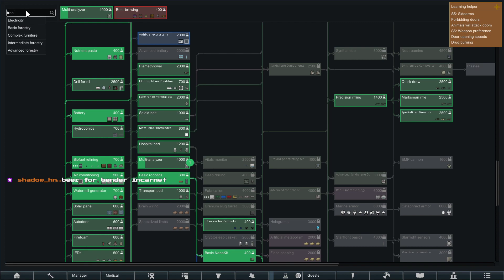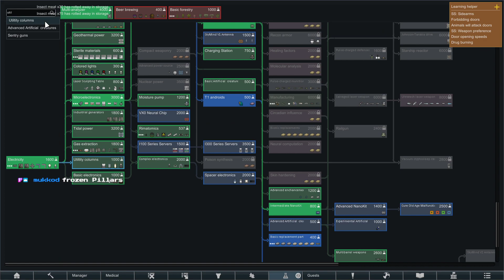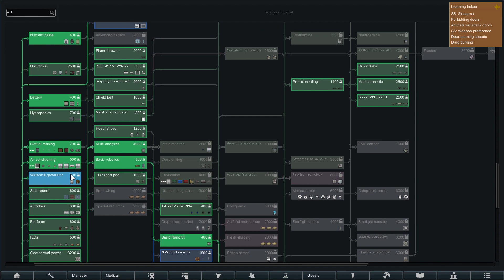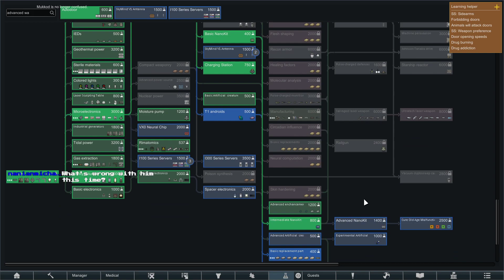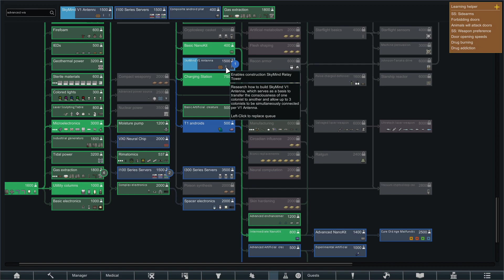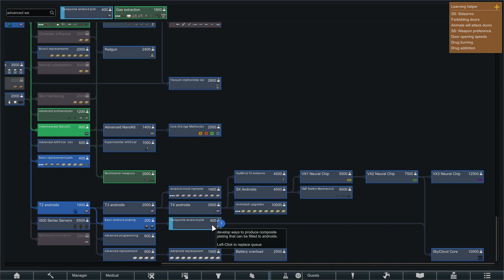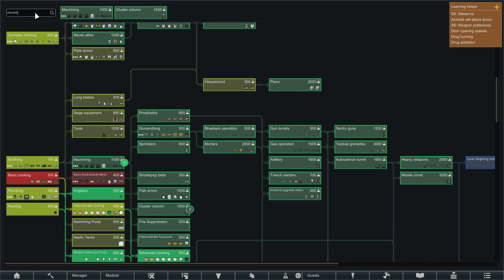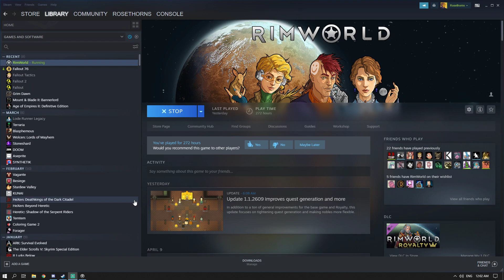Rorax - RimWorld Modded / 20 04 2020